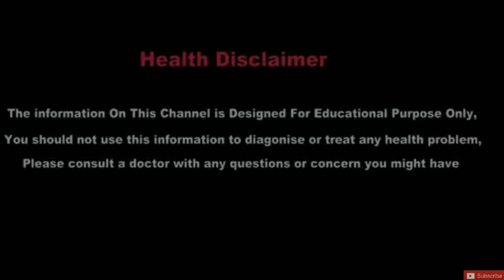खटमलों को मारने का सरल उपाये Khatmal marne ka achuk nuska | खटमलों को मारने का रामबाड तरीका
इस वीडियो में आप को एक ऐसा मिश्रण बना कर दिखाया जा रहा है

इस मिश्रण से आप अपने घर के सारे  खटमलों को मार  सकते है और
आप के घर के सारे  खटमल ख़त्म हो जाएंगे
इस घोल को इस्तेमाल करते समय काफी सावधानी बरतनी पड़ेगी

इस मिश्रण को बनाने के लिए आप को  मिटटी का तेल  और नैपथलीन  की गोली  लेनी होगी
मिटटी के तेल मै  नैपथलीन की गोलिओ को पीस कर मिला ले
ये एक खटमलों को मारने का मिश्रण बन गया है
इस घोल को छिडक कर आप खटमलों से पूरी तरह से छुटकारा पा  सकते है

इस मिश्रण से आप खामलो के अलावा  और भी insects  मार  सकते है
जैसे : - 1  cockroaches  को भी इस मिश्रण के छिड़काव से मार सकते है

२.  दीमक  (termite ) को भी इस घोल के इस्तेमाल से मार सकते है

३.  इस घोल से आप कनखजूरा / कन्जुरा / कान्तर / centipede को भी मार सकते है

४  और    आप इस घोल से किसी अन्य कीड़े मकोड़ो को भी मार सकते है
इस मिश्रण / घोल से घर के सभी कीड़े मर जायेगे,
इस मिश्रण से चीटिया, मच्छर, मख्खियाँ, खटमल, दीमक, छिपकलियाँ, cockroaches, मकड़िया, झींगुर, कानखजूरा, और लाल व काली चीटियाँ  भी मर जाएगी

कृपया इस वीडियो को पूरा देखे और सावधानियो पे अमल करे

How to kill bedbugs
very easy formula for bedbug killing
bedbugs are complete remove by this mixture

how to get rid of bedbug in hindi

# bedbugs
Mosquito  and other insect

this mixture will also get you rid of other insect / pest

 The information provided on this channel and its videos is for general purposes only and should not be considered as professional advice. We are trying to provide a perfect valid, specified detailed information. We are not a licensed professional so we make sure with your professional consultant if you need. All the content published on our channel is our own creativity